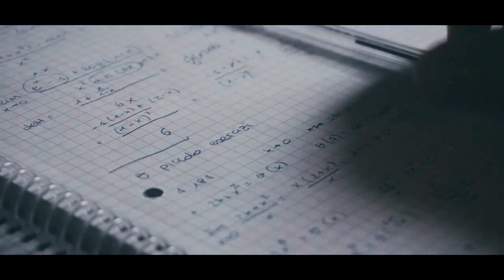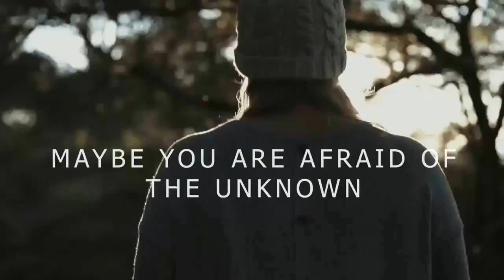Disco Mode Depeche remix - Love Name Girl Drive Machine Magic travel